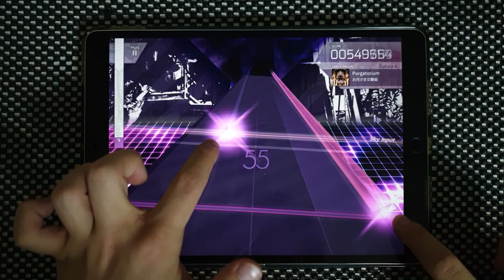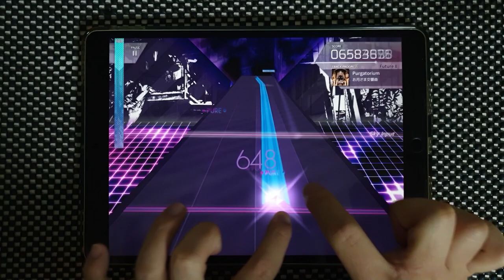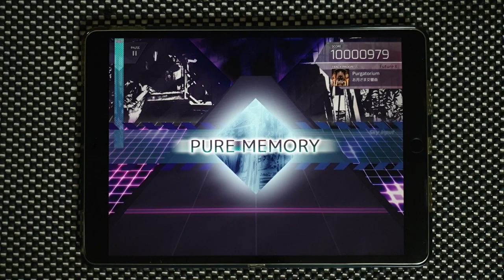【Arcaea】 Purgatorium [Future 8] PURE MEMORY (MAX-4)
お月さま交響曲 - Purgatorium

Offset: 134
Speed: 4.5